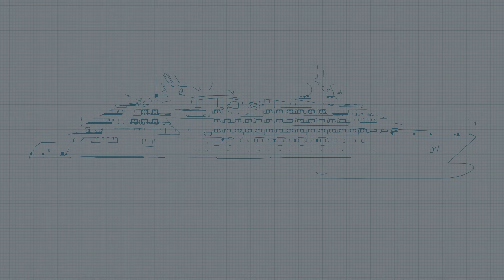The new generation of luxury cruise liners | PONANT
Discover a new generation of cruise ships, the PONANT EXPLORERS, designed specifically for expeditionary voyages. PONANT opens the way to a new concept, launching four exceptional ships with names inspired by France's great explorers: Le Dumont d'Urville, Le Champlain, Le Bougainville,  Le Lapérouse, Le Bellot & Le Jacques Cartier.

PONANT's vessels are designed to host a limited number of passengers in a luxurious setting, with 92 cabins offering breathtaking sea views. Our latest-generation fleet remains the newest of any cruise line, with the most modern technology and equipment to ensure your safety while minimising the impact on our destinations. It also ensures your comfort on board and enables us to offer exclusive leisure activities. Enjoy our wide variety of outstanding services, as well as sophisticated French cuisine inspired by Ducasse. Take advantage of our infinity pools, the configurable on-board "marina," and a wide variety of activities including kayaking, big-game fishing, and stand-up paddle boarding: PONANT ships will take you even further, where others have never been. To learn more about our ships and our luxury cruises,

Since its founding by Jean-Emmanuel Sauvée over thrity years ago, PONANT has been France's only cruise company. With French crews, and the expertise, personal service, and cuisine that they bring with them, we offer luxury cruises to help you discover truly exceptional destinations. Whether you are embarking on a nature voyage in northern Europe, a cultural voyage to South America, an idyllic Caribbean cruise or a sophisticated expedition through the icy waters of the Antarctic, PONANT crosses the world's oceans in search of exclusive itineraries that are rich in fresh discoveries and encounters. Do you dream of experiencing a voyage on the sea that combines authenticity with sophistication? We will welcome you on board our luxurious boats, yachts and sailing ships to offer an unforgettable cruise in an atmosphere of relaxed sophistication on a human scale.